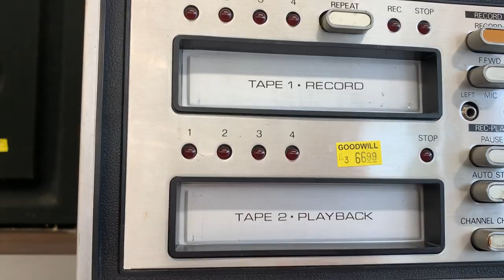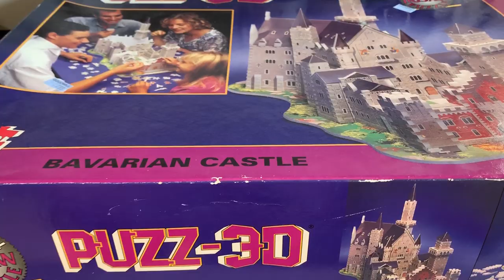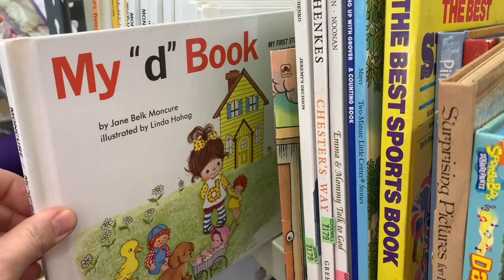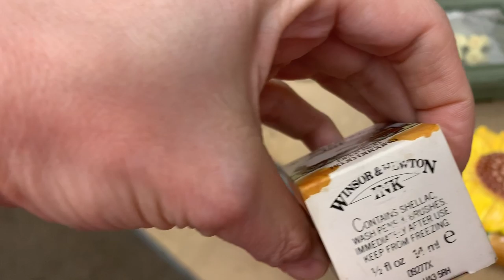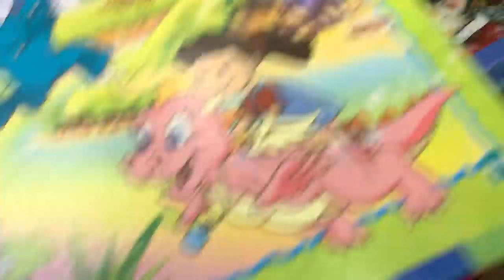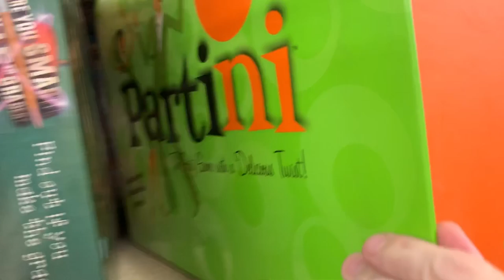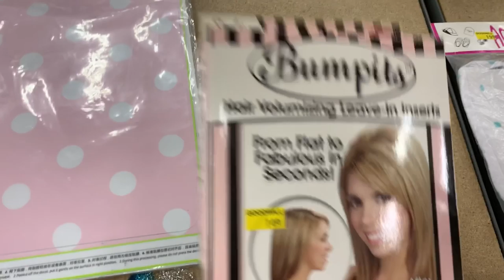Thrift with Me I got caught recording at the Goodwill. Should I have bought the Pyrex?